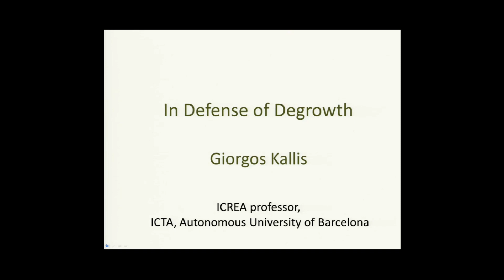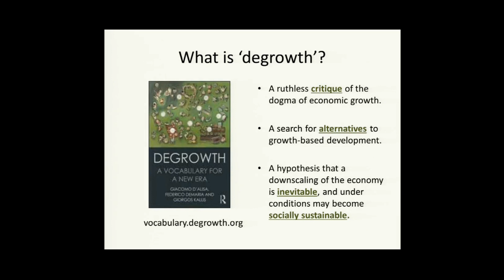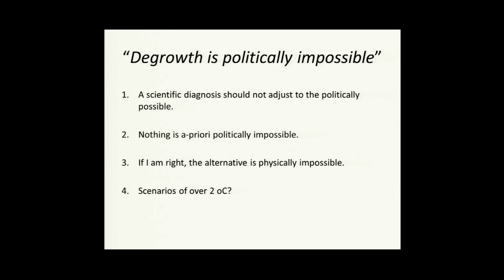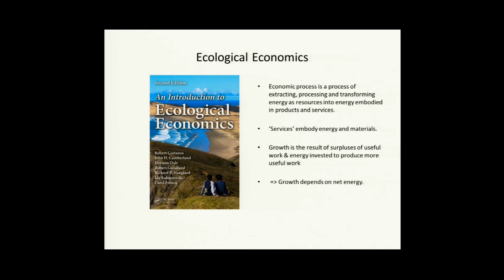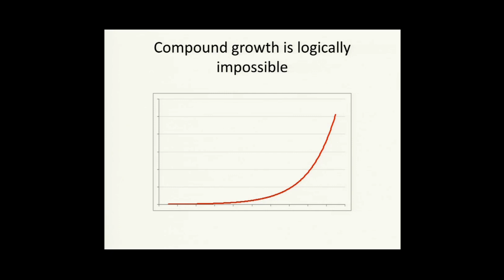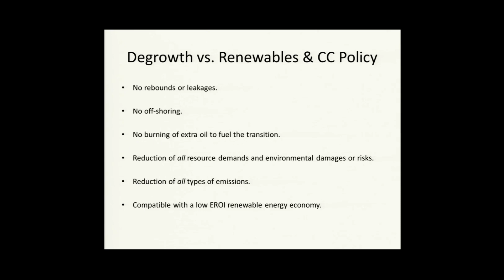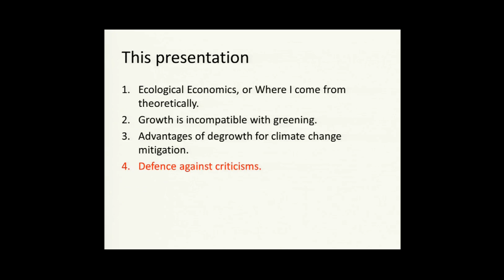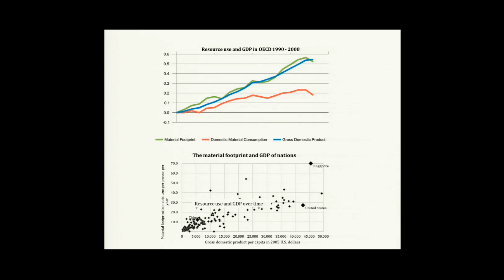Green Growth v Degrowth - Giorgos Kallis and Michael Jacobs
A debate on the economic implications of the ecological crisis, and the future of GDP growth in particular, with the eminent scholars Giorgos Kallis and Michael Jacobs.